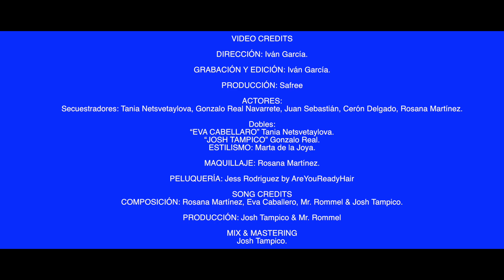Josh Tampico feat Eva Caballero - Livre (Official Music Video)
LIVRE!!!

Buy "LIVRE" on line!
A massive thank you to everyone buying and streaming it 💙💙💙 THANK YOU MY LOVES 💫🎶✨

VIDEO CREDITS
DIRECCIÓN: Iván García.
GRABACIÓN Y EDICIÓN: Iván García.
ESTILISMO: Marta de la Joya.
PELUQUERÍA: Jess Rodriguez by AreYouReadyHair

LIVRE CREDITS
Escrita por: Eva Caballero, Mr. Rommel & Josh Tampico.
PRODUCCIÓN: Josh Tampico & Mr. Rommel
MIX & MASTERING

Josh Tampico.

livre - LYRICS

MUSIC VIDEO by Josh Tampico performing Livre (C) 2020 Josh Tampico under exclusive license to UHR.